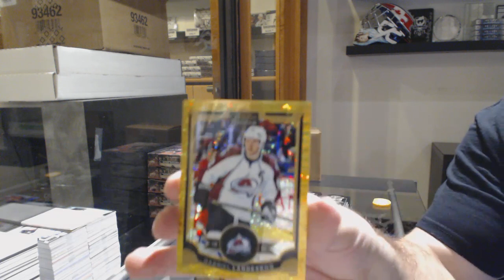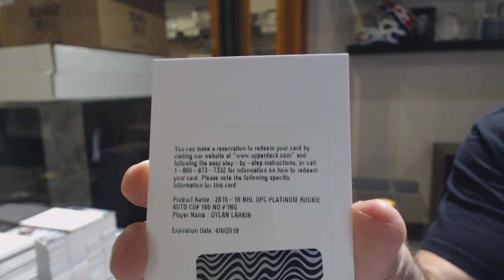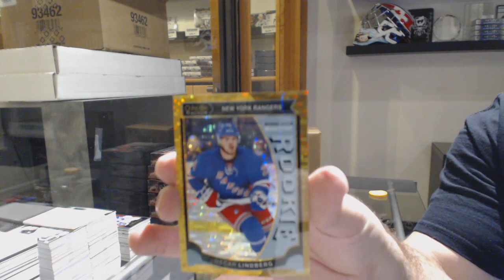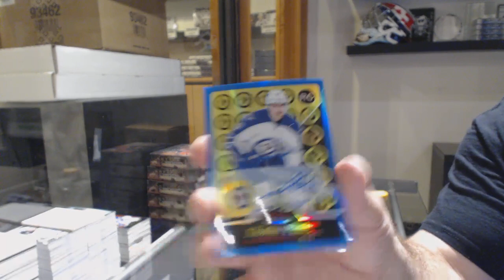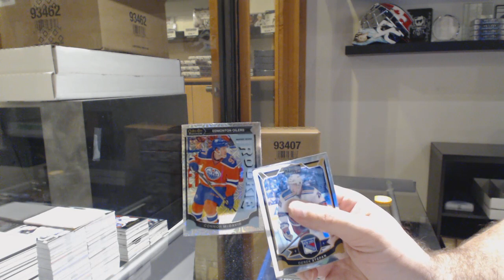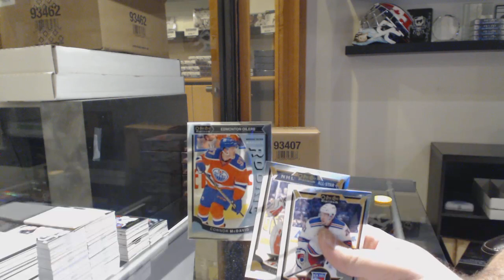15-16 Upper Deck OPC Platinum Hockey 4 Box Break - C&C GB #10,970